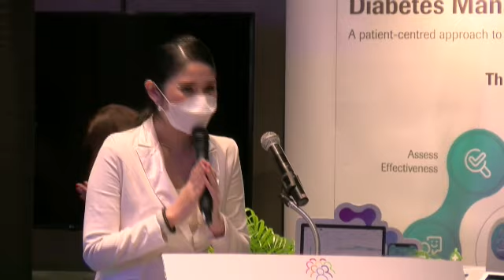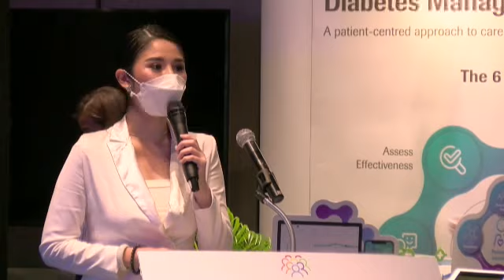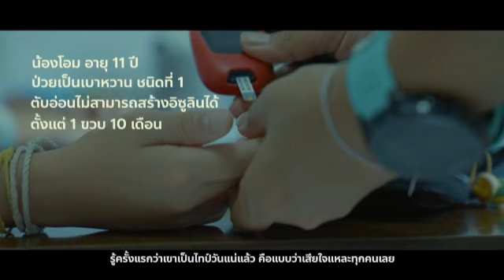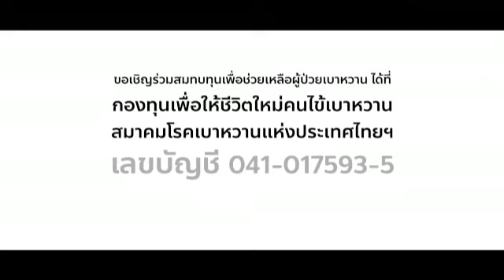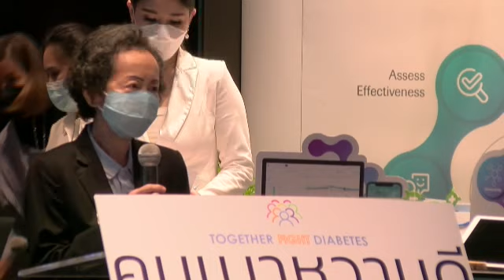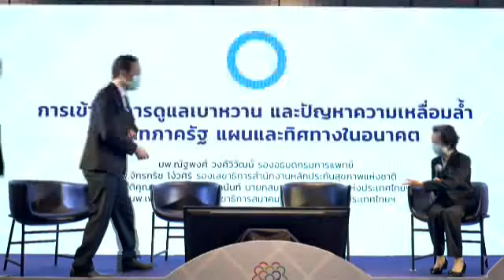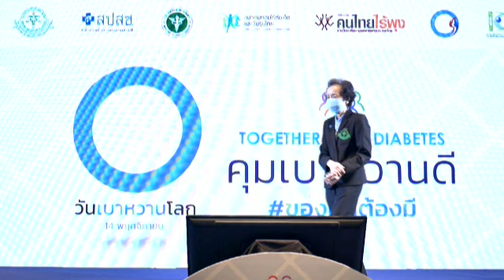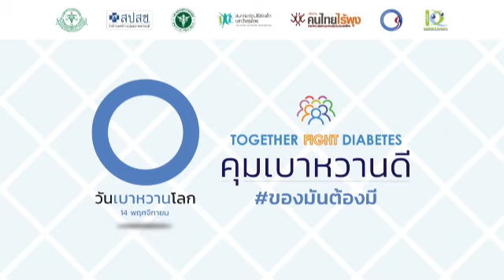01 พิธีเปิดงานหวาน2021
เนื่องในวันเบาหวานโลก ซึ่งตรงกับวันที่ 14 พฤศจิกายนของทุกปี สมาพันธ์เบาหวานนานาชาติ (IDF: International Diabetes Federation) ได้กำหนดให้มีการรณรงค์ในประเด็นต่าง ๆ ซึ่งในปีนี้มีการกำหนดหัวข้อรณรงค์เป็น Access to Diabetes Care. If not now, When? ทางสมาคมโรคเบาหวานแห่งประเทศไทยฯ จึงได้จัดงาน “Together Fight Diabetes ควบคุมเบาหวานดี ของมันต้องมี” ภายใต้คอนเซปต์ “การเข้าถึงการดูแลโรคเบาหวาน ถ้าไม่ใช่ตอนนี้ แล้วจะต้องเมื่อไร

พิธีเปิดโดย  ศ.เกียรติคุณ พญ.วรรณี นิธิยานันท์ นายกสมาคมโรคเบาหวานแห่งประเทศไทยฯ, รศ.นพ.เพชร รอดอารีย์ เลขาธิการสมาคมโรคเบาหวานแห่งประเทศไทยฯนพ.จักรกริช โง้วศิริ รองเลขาธิการสำนักงานหลักประกันสุขภาพแห่งชาติ สปสช., นพ.ณัฐพงศ์ วงศ์วิวัฒน์ รองอธิบดีกรมการแพทย์